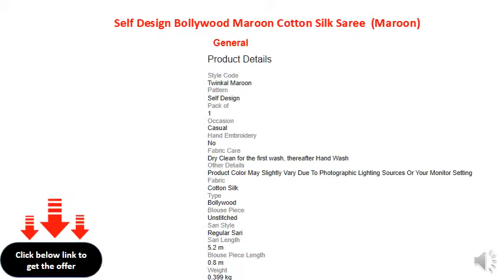Self Design Bollywood Maroon Cotton Silk Saree (Maroon)